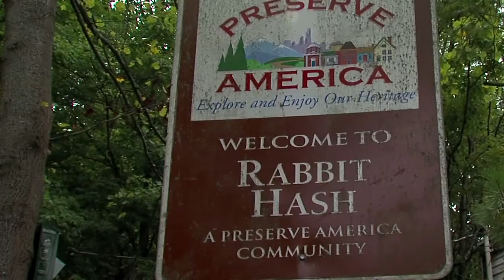Kentucky's political pooch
Rabbit Hash, Kentucky has a dog for a mayor